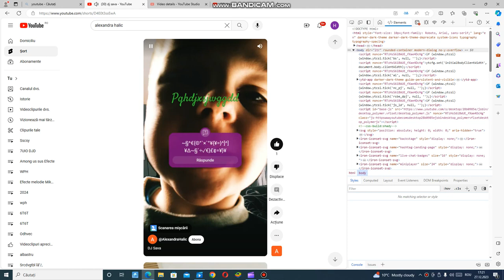on lay lsjf bvh kaska 0306003o cheie ,.„ 1PL2\,PĂE.2Ș,E3-P2M\R4OK \FK3RN VKMB NKVC DF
6T6T6T6TRH 237RY23G RV78EG23R B23Y4 VB23G RUH23WEFVSDUY DS58